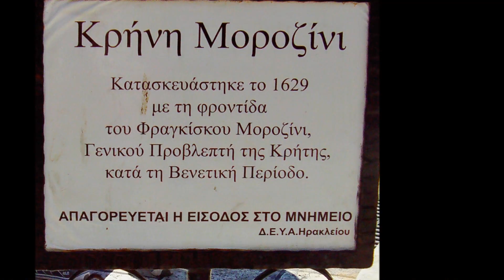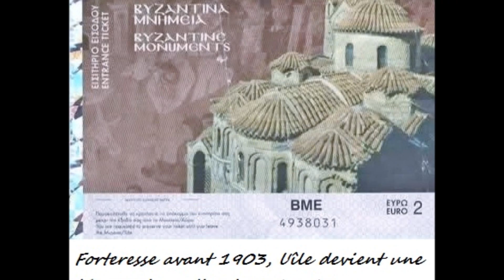Crète (Grèce) - 6 au 13 juillet 2015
Cette année, c'est régime crétois !
Paysages superbes, crétois accueillants, repas copieux et variés ... enfin, une super semaine !